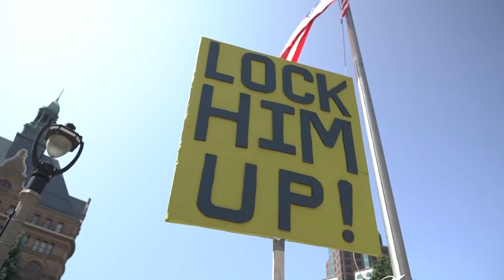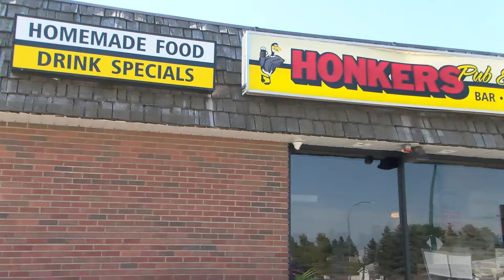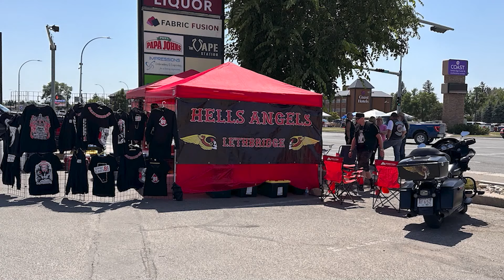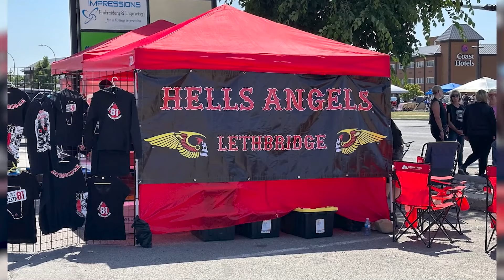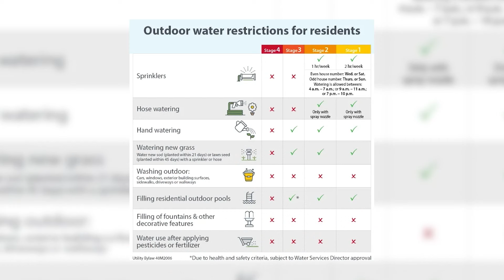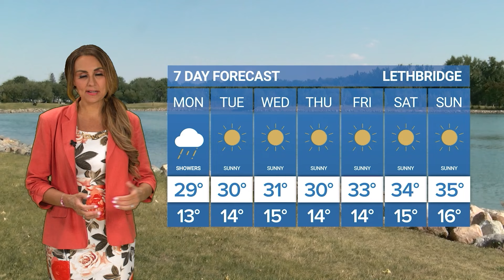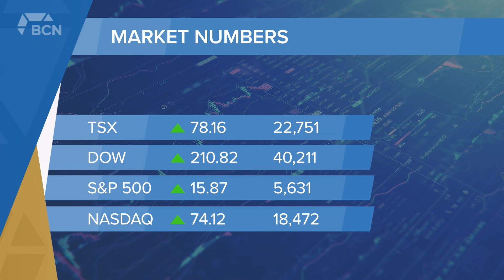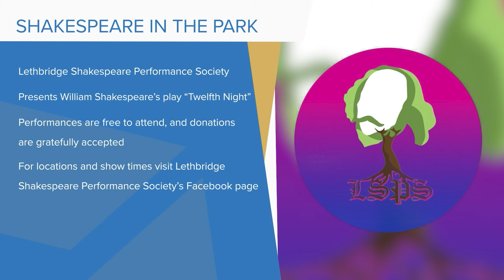Did security failures enable Trump shooter? Plus Coutts 2 update | 7/15/25| BCN | Full Newscast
Aired on: Monday July 15, 2024